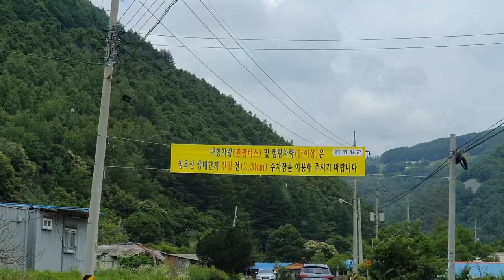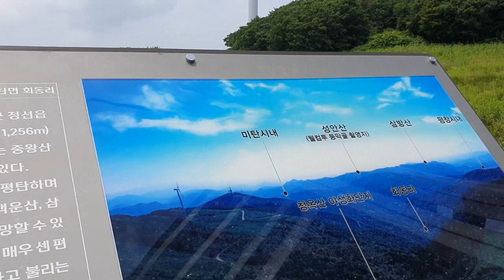평창 청옥산 육백마지기 사스타데이지 평창여행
청옥산 육백마지기 사스타데이지 만나러 가는길 오프로드 혼자떠나는 여행  평창여행 떠날수 있을때 떠나보세요^

평창여행 청옥산 육백마지기 차박은 놉... 밤하늘 별보러 갈수있을까 싶네요...
엔진이 뜨거워지고... 타이어 타는 냄새도 나는 길입니다.
오르막길..  저속으로 달려야 하니까요 자동차 정비 잘 하고 다녀오세요

감사합니다